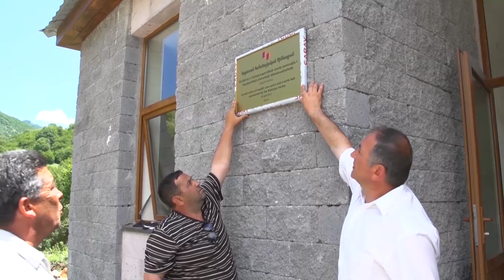Armenia Fund: 2015 Profile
This short documentary aired during the 2015 Thanksgiving Day Telethon of the Hayastan All-Armenian Fund.

As narrated in the video, the Hayastan All-Armenian Fund functions as a conduit for transforming altruism and national-development projects into reality, while encompassing at least four key spheres of work, namely fundraising, project implementation, project monitoring, and, most importantly, operational transparency.

The fund carries out both major and small-scale projects, in accordance with particular development priorities. If the goal is to link Armenia and Artsakh with a new, safe, and comfortable road, the fund makes it all possible. If a village school lacks proper furniture, the fund is there to refurnish it. Between major and small-scale projects extends a wide range of initiatives that comprises numerous newly built schools, hospitals and medical clinics, community centers and cultural institutions, and gas and water networks.

The Hayastan All-Armenian Fund is a point of convergence for the responsibilities of the wealthy and those who make a modest living; members of political parties and those not affiliated with any; members of the Apostolic, Catholic, or Evangelical churches; speakers of Western Armenian, Eastern Armenian, or any of our several dialects; and those who have traveled and relished the length and breadth of Armenia and Artsakh and those who have never stepped foot in the homeland. In short, the Hayastan All-Armenian Fund is where the responsibilities of every Armenian person come to converge.